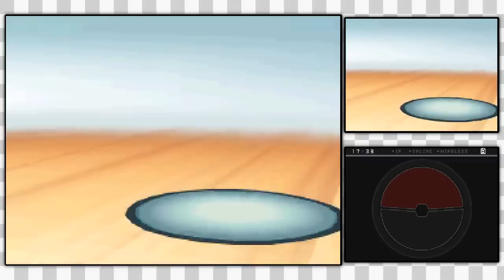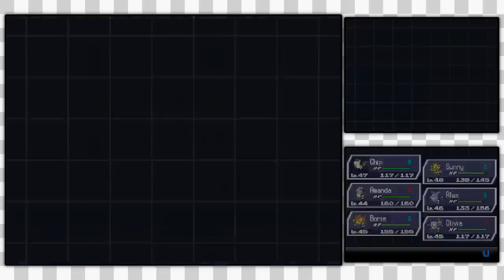Pokémon Black 2 Blindstream [Episode 38]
We take on the final Gym of Unova, the Humilau Gym!

You wanted live commentary? You wanted more battles? You got it! Originally broadcast on TwitchTV over the span of a week, this is the Pokémon Black 2 Blindstream, a live recording of my first playthrough of Pokémon Black Version 2. Not only is it my first playthrough, but I've deliberately avoided as much prior information about the game as possible - this is the raw experience!